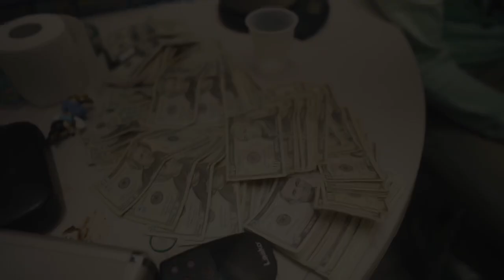Wb gulley cellphone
Follow on instagram wb gulley